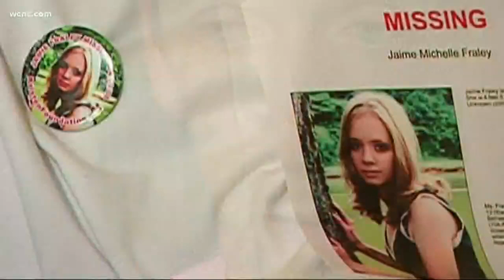Eleven years later, Jamie Fraley is still missing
There's a new push to solve a mysterious disappearance. Eleven years ago this week, 22-year old Jamie Fraley went missing from her Gastonia apartment.